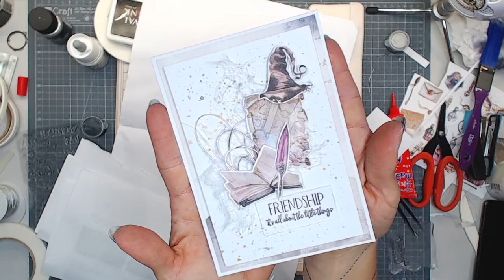Kartka z motywem magii dla przyjaciółki "clean & simple" - SZYBKI TUTORIAL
★★ Rozwiń opis! ★★

★ Jeżeli podobało Ci się to nagranie, koniecznie zapisz się do newslettera po przypominajki i prezenty

Regularnie (przez długi czas - co tydzień, od lutego 2022 r. - co 2 tygodnie) wysyłam napisy do projektów scrapbookingowych, które możesz wykorzystać zarówno do celów prywatnych, jak i komercyjnych.
Nie wymagam przypisania. Jeśli o mnie wspomnisz, będzie mi miło :)

Co 2 tygodnie w czwartek o godz. 20:30 tworzymy na żywo (harmonogram i wszystkie osadzone live'y tu
Stwórzmy coś razem ;-)

Jeśli nie chcesz tworzyć, wpadnij  porozmawiać na tematy okołoscrapbookingowe.

Mapki scrapbookingowe to schematy, według których umieszczane są elementy i ozdoby na kartce / projekcie. Zmagania mapkowe są dla Ciebie, jeśli:
➡️tworzysz inne projekty scrapbookingowe niż kartki i chcesz nauczyć się kompozycji właśnie w kartkach / zaproszeniach;
➡️dotychczas tworzyła(e)ś kartki tylko kwadratowe lub tylko podłużne i chcesz przełamać się do tworzenia kartek o innych proporcjach boków;
➡️nigdy nie tworzyła(e)ś kompozycji bazując na mapkach i chcesz sprawdzić, czy mapki to coś dla Ciebie;
➡️potrzebujesz "kopniaka" do tego, by regularnie tworzyć =)
➡️chcesz zobaczyć różne interpretacje tego samego schematu, czyli jak inne osoby dobierają ozdoby i dodatki w swoich pracach;
➡️chcesz pobawić się wspólnie z innymi członkami grupy, nawiązać relacje i zwyczajnie dobrze się bawić, a przy okazji uczyć się nowych umiejętności =)

Zasady są proste:
⭐wykonaj pracę według mapki z danego tygodnia;
⭐opublikuj pracę pod postem o danej mapce na grupie Facebookowej "Eunika Jedynak inspiruje 💙"

Zmagania mają na celu wspólną naukę, mobilizację oraz dobrą zabawę =)

Buziak za czytanie opisów na YouTube!  :*